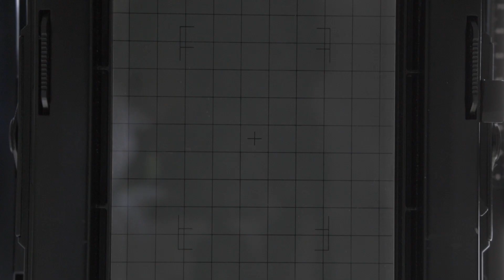Self Portrait on Large Format 4x5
Camera: Omega View 45D
Lens : Schneider-Kreuznach Super Angulon 90mm f/4.7
Film : Kodak 400TX
Self developed and scanned on an Epson V550